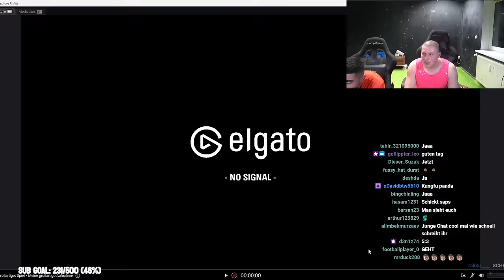EA FC 24 MATCH endet MIT KAPUTTEM SET UP + VERLIERER SCHNEIDET BART und HOT CHIP | Jordan & Semih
Folgt uns gerne auch auf Insta:
Jordan: